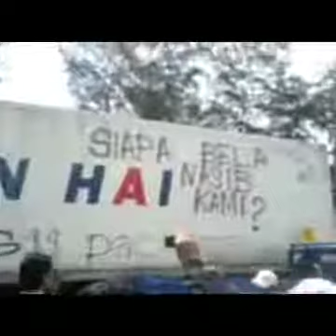13 Oktober 2019